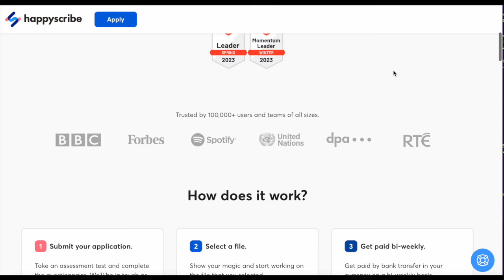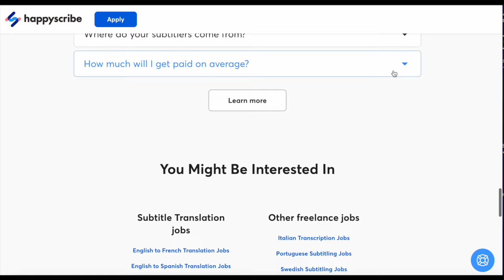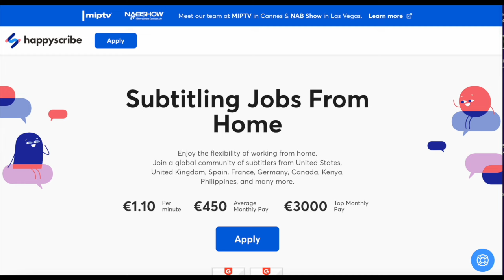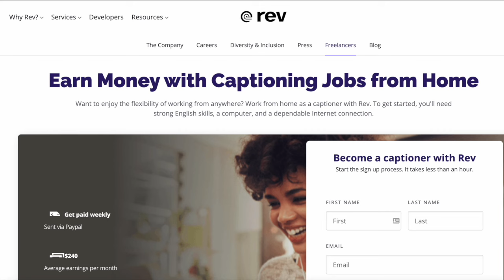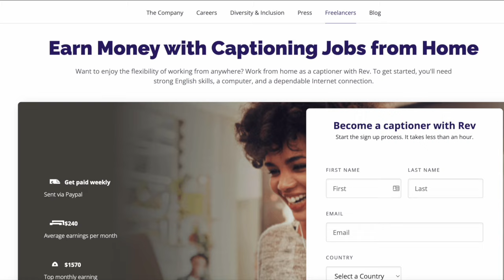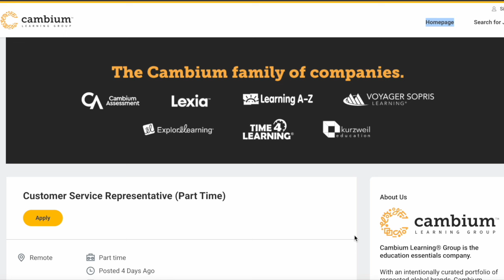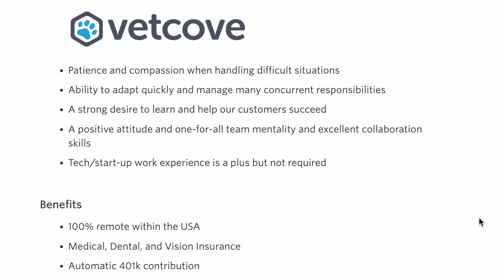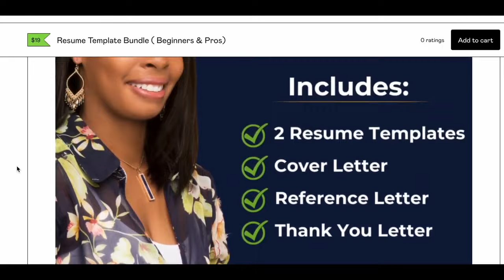🔥FAST-HIRE ONLINE TYPING JOBS | Create Captions from Home + Bonus Remote Jobs | Work at Home 2024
👉 NEW Work from Home Jobs ( UPDATED WEEKLY) on our job board

🟢 Fast-Hire Online Typing Jobs Featured In Video:

0:00 Intro
0:05 Welcome
0:37 Happy Scribe
2:26 ✨Remote Job Directory
3:10 REV
4:10 Bonus Remote Job  - 1 ( Customer Service)
4:26 Bonus Remote Job  - 2 ( Chat Job)